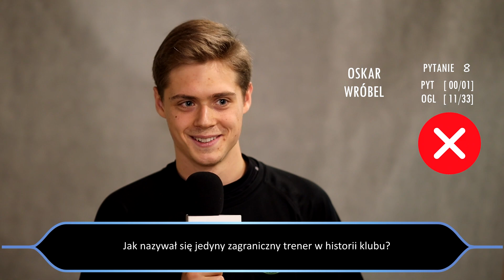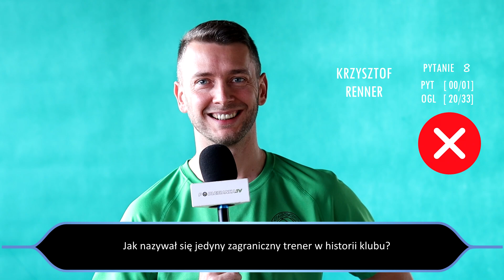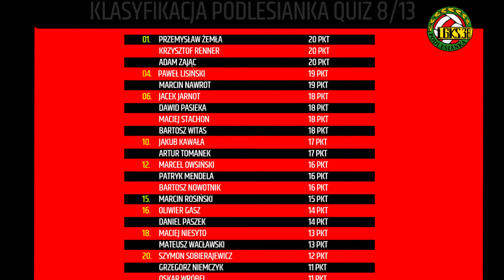PODLESIANKA QUIZ: ODCINEK 08/13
Pytanie o imię i nazwisko jedynego zagranicznego trenera w historii naszego klubu śmiało można określić pytaniem za milion złotych. Czy któryś z zawodników zdołał zgarnąć wspomniany już milion?

Zobaczcie kolejny odcinek Podlesianka Quiz aby rozwiać wasze wątpliwości!